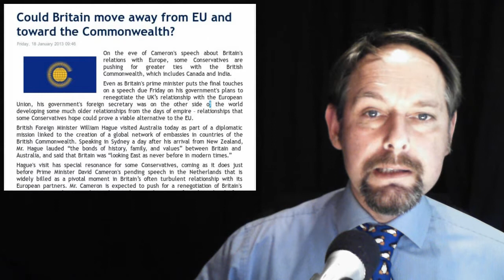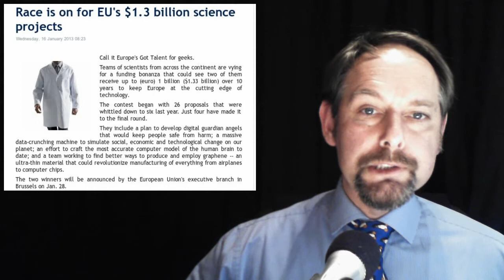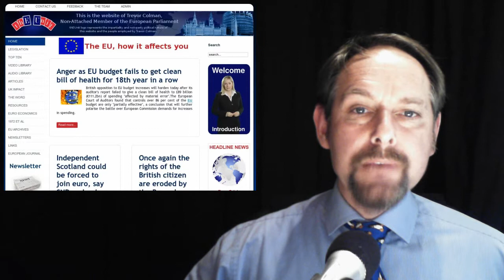The EUnit Nightly News 21/01/2013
1. Could Britain move away from EU and toward the Commonwealth?

2. EU to enforce green coolant law for cars

3. UK risks becoming 'refuge for foreign criminals'

4.  Race is on for EU's $1.3 billion science projects

5. New European Union assistance for the Palestinian people